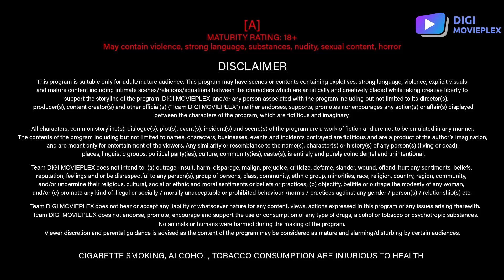JORU KA GULAM TEASER STREAMING NOW PART 1